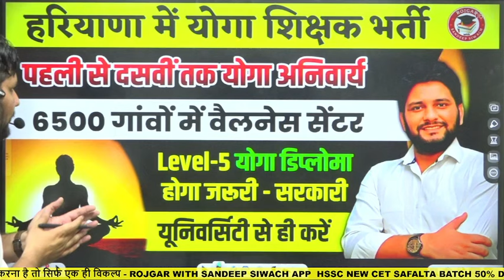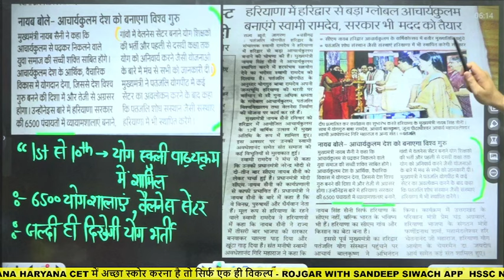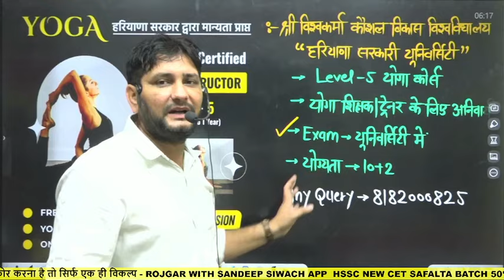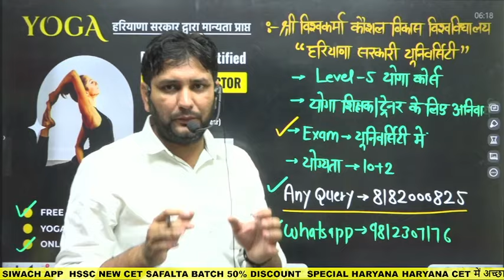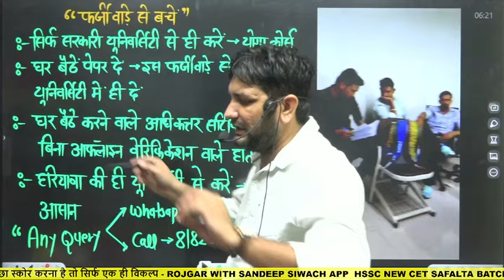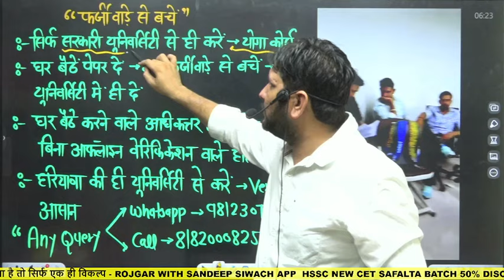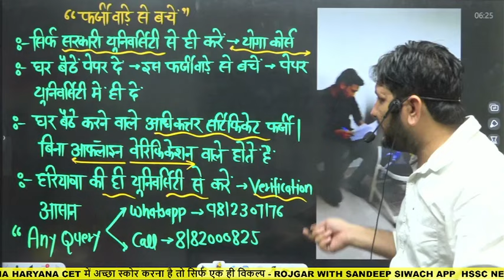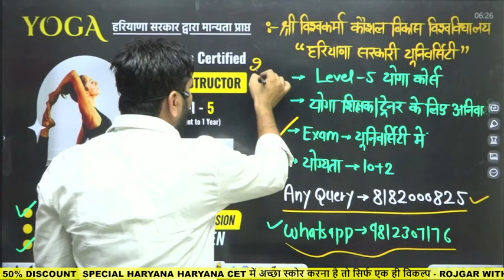Haryana Yoga Teacher भर्ती | जिनका CET क्लियर नहीं उनके लिए मौका | LEVEL-5 योगा डिप्लोमा होगा जरूरी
Haryana Yoga Teacher भर्ती | जिनका CET क्लियर नहीं उनके लिए मौका | LEVEL-5 योगा डिप्लोमा होगा जरूरीsandeepsiwachsir

Get ready to crack the NEW HARYANA CET  EXAM, Join Sandep Siwach sIR , a seasoned expert, for an in-depth analysis of Haryana Gk topics. This video is part of our "SAFLTA Series," designed to help you excel in the NEW HARYANA CET  EXAM.